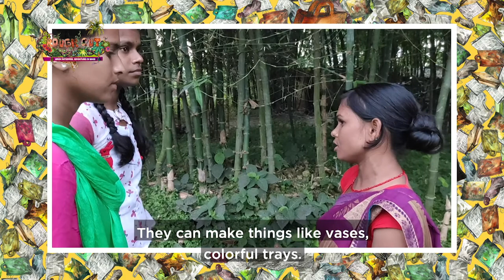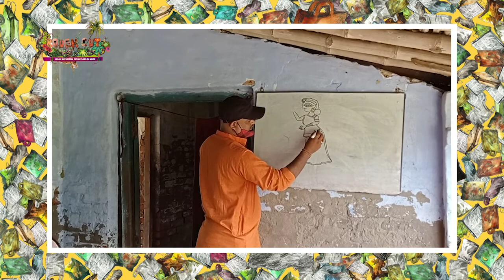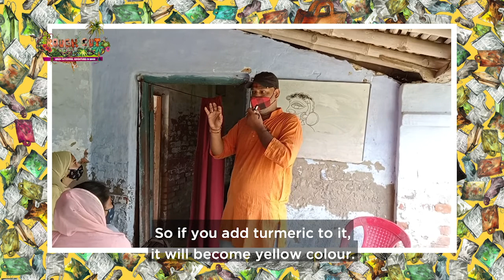Episode 4 | Sustainable Products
Sustainability. Right + good = but, oh the pain. Anxiety might as well be sustainability’s pseudonym.

That next-to-impossible-to-achieve ideal that wakes you up at 3 am, wrecking your sleep which isn’t helpful for the next day of school, work or enterprise.

Plastic. That’s what wakes us up at night. Whatever you want to buy, it’s in plastic. When you get vegetables from a cart, a plastic bag. We’re buying plastic bottles in the name of clean drinking water. Even if it says it can be recycled, it’s not being recycled. It’s being burned. It’s being thrown in our rivers.

We need to figure out what to do with it that doesn’t further harm the planet, and then invent (now!) packaging that is sustainable, inexpensive, when it’s thrown out it helps vegetables grow, bees to survive. Young green enterprise, it’s the liquid piece we’ve got to invest for, the water, curry packaging for take-out, home-delivery that increased exponentially with the pandemic. That stuff we have to design to replace.

There’s gorgeous banana leaf packaging being used in countries around the world, triangle pyramids for street food, banana leaf plates, even the string holding it together is sustainable. Yet, it’s not at a critical scale and that’s where it needs to go, so one billion people are using that rather than plastic!

Young entrepreneurs, you’ve got a massive challenge on your proverbial plastic plate, to make it green and simultaneously to dive into other sectors where there’s a lot of not-great stuff being used. Construction. How we build now, not great at all. And yet, there are always other choices, sustainable choices, like bamboo. If you are going to build a house that is very strong, checking more than one box for your future sustainable home, inexpensive and good at weathering the coming storms, earthquakes – bamboo.

RoughCut, Get a Plan TV begins Monday, 21st March, Monday to Friday on @zee_bihar_jharkhand TV at 2.30 pm.

Going to School and @ikea_foundation are equipping secondary school students in Bihar, India, with the skills to set up businesses, get a job or pursue higher education.